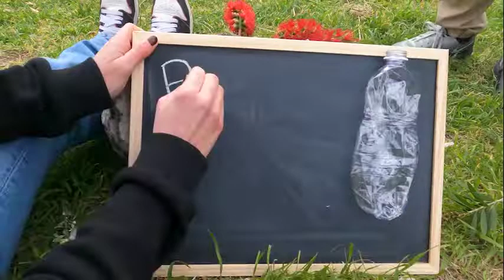Campioni di sostenibilità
Cosa significa assumere comportamenti eco-sostenibili nel 2022?
Come la trascorsa pandemia, il contesto socio-politico in cui siamo immersi e la nostra quotidianità hanno influito sui cambiamenti climatici in corso?
Questi gli interrogativi da porsi oggi, ma trovare soluzioni concrete risulta sempre più difficile.
Ecco perché noi ragazzi della 4G, partecipando alle Olimpiadi della Sostenibilità, ci siamo impegnati a svincolarci dal semplicismo onnipresente in queste questioni, proponendo in un breve video delle fontanelle dove riempire quotidianamente le borracce a scuola.